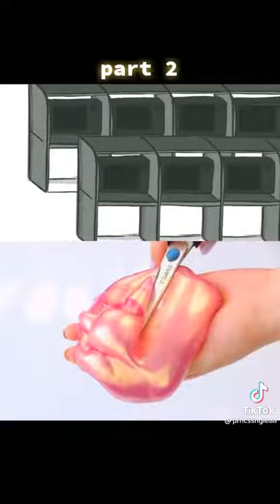anime Tagalog #(slime with story)